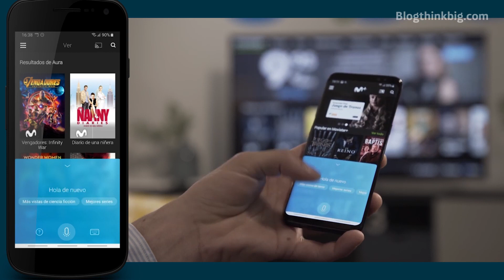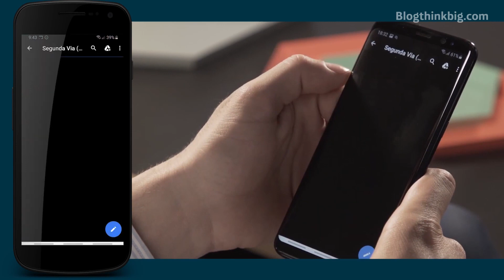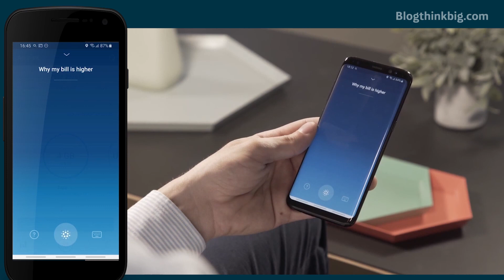Irene Gómez y Julia Llanos: Del equipo de AURA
Irene Gómez, Directora Global de Telefónica Aura, y Julia Llanos, Aura Global Use Cases Manager, nos cuentan los últimos avances de Aura, los retos del futuro, la importancia de incorporar a la mujer en el ámbito tecnológico y la apuesta de Telefónica por la ética y transparencia. Más información